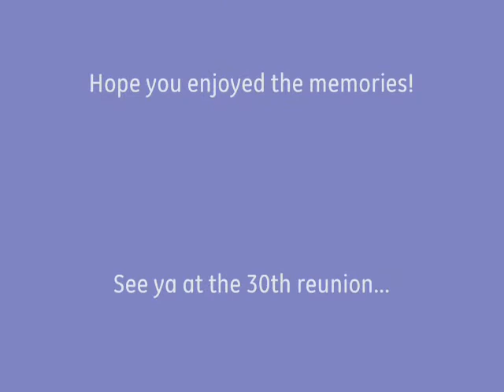Dondero Senior Skip Day 1979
Fun in the sun for kids at Dondero in June 1979.